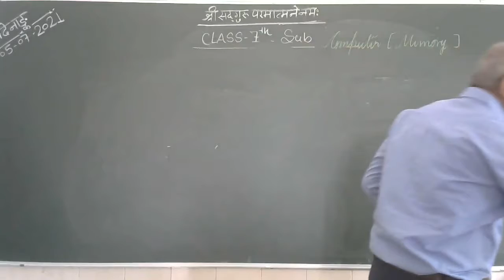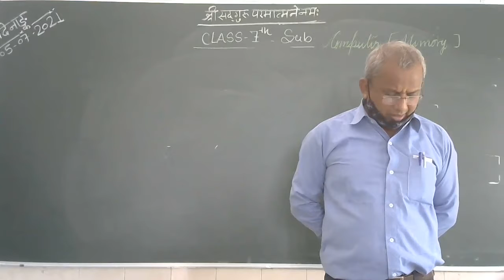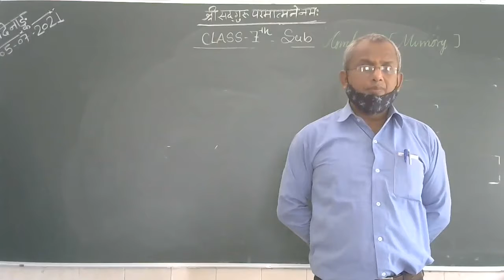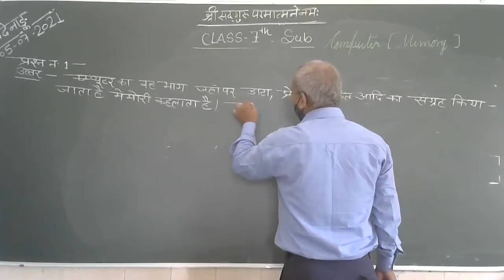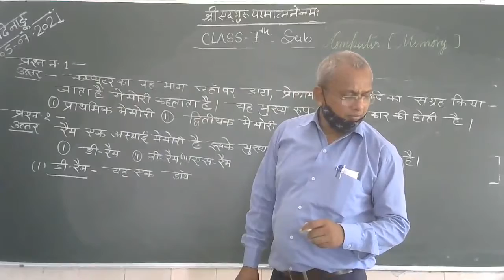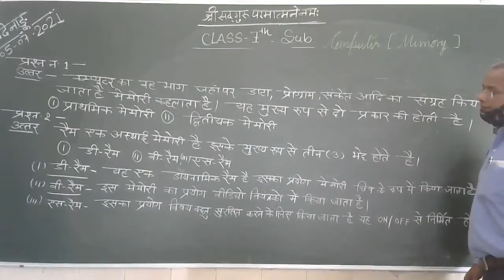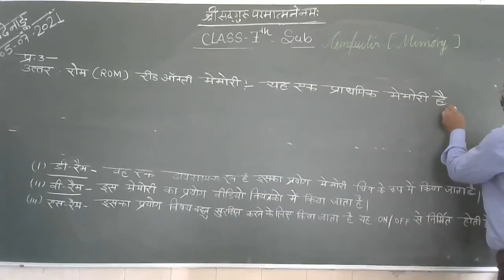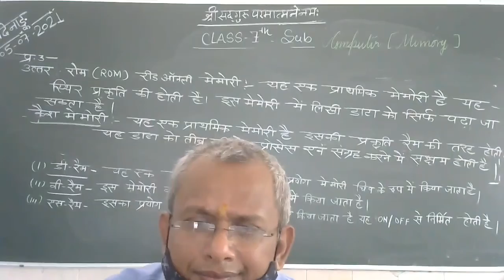CLASS 7 COMPUTER